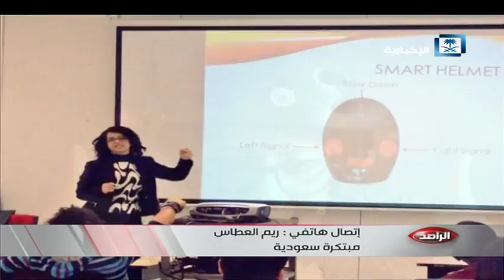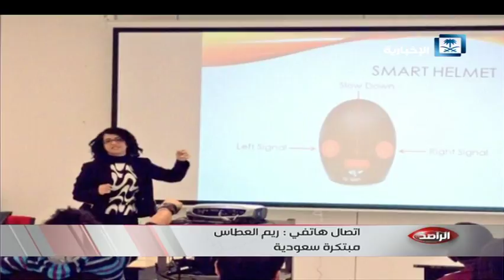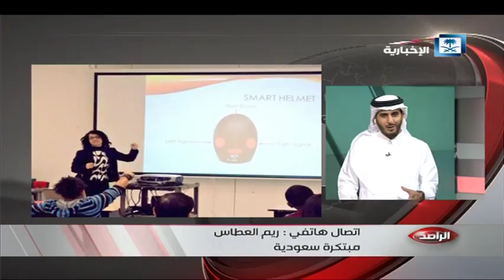بخوذة رمبل.المبتعثة لأمريكا ريم العطاس تحصد الجائزة الرابعة في غضون أربعة أشهر